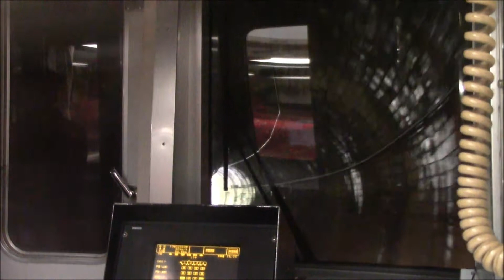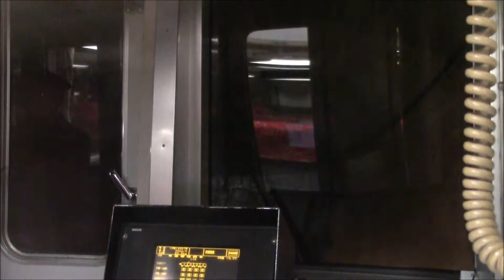【前面展望】 南海31000系 「黒こうや」の旅 特急こうや１号 なんば⇒極楽橋‹後編›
高野山開創1200年記念大法会にあわせ、2015年3月から運行を開始した「黒こうや」、なんばから極楽橋まで、最前列席からの前面展望です。
後編は、橋本駅発車から極楽橋駅到着まで収録しています。